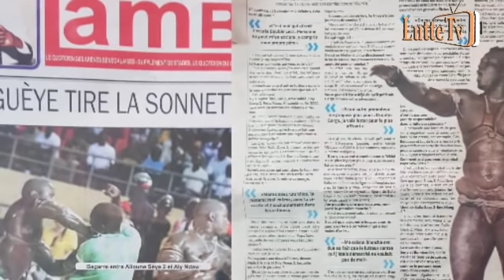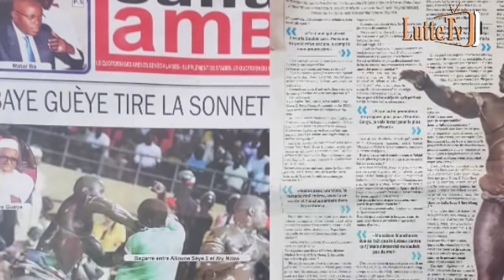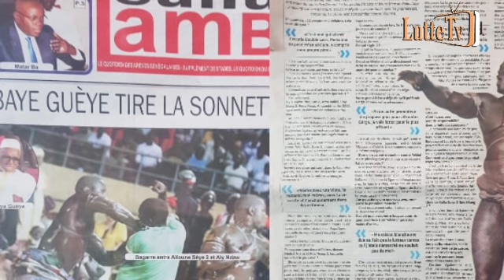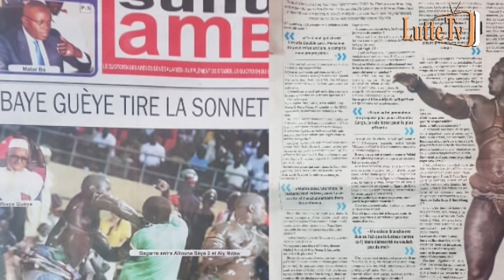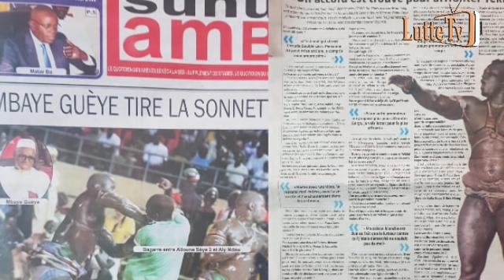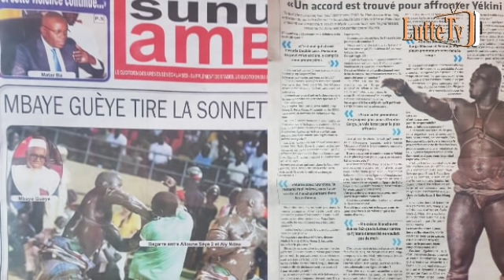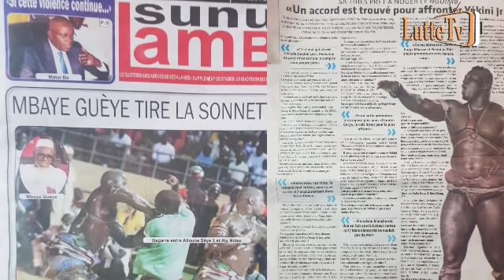Combat contre Modou Lô : Zale Lô est formel "la bagarre n'arrange pas Ama Baldé..." revue de presse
La revue de presse Lutte TV du mercredi 12 février 2020 par Lamine Seck de luttetv et Bocar Ndour